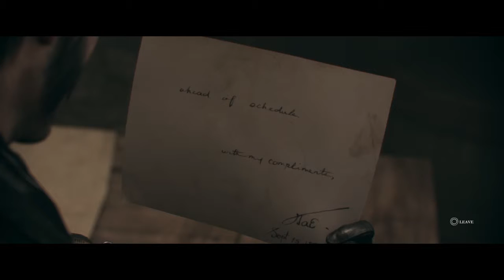The Order 1886 - 24 / 25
Full play through, blind run.